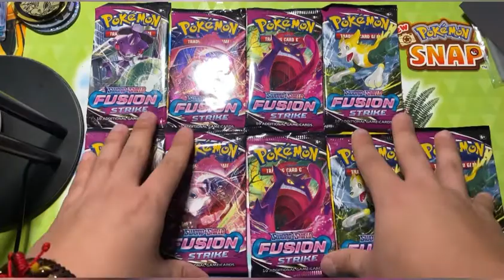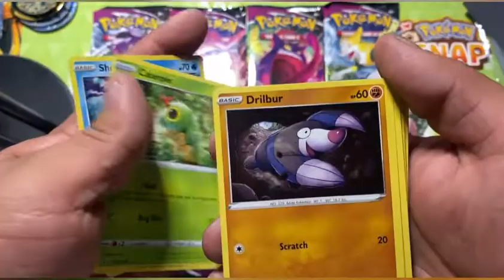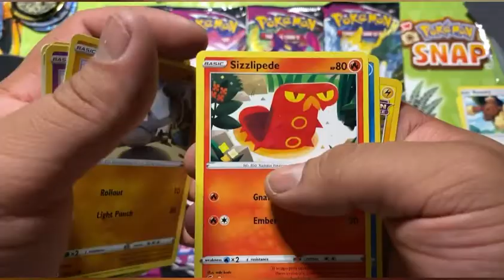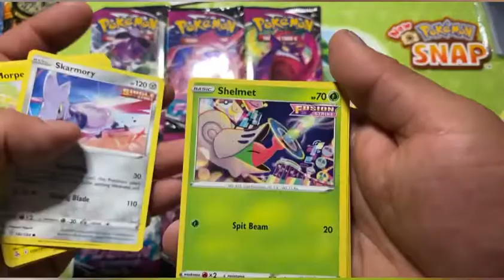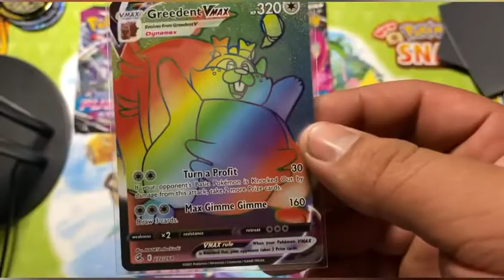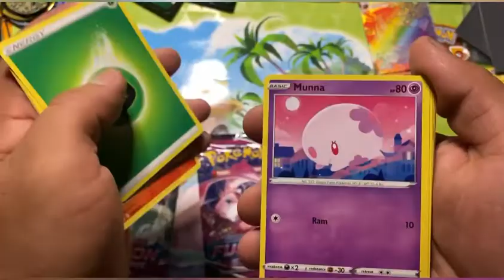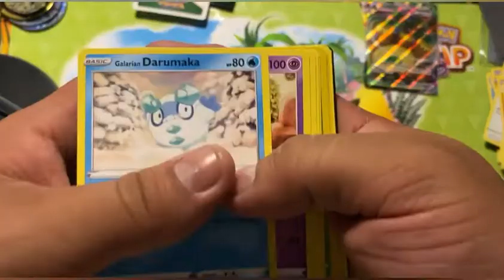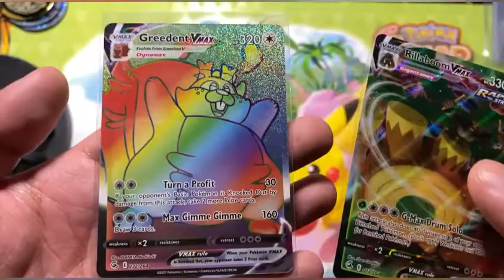Pokémon Fusion Strike Booster Packs Opening 🤩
50! 50! 50! 😎 help us get to 50 guys we can’t wait for the giveaway & best of luck to everyone! Hope you guys enjoy this video as much as I enjoy opening these packs!